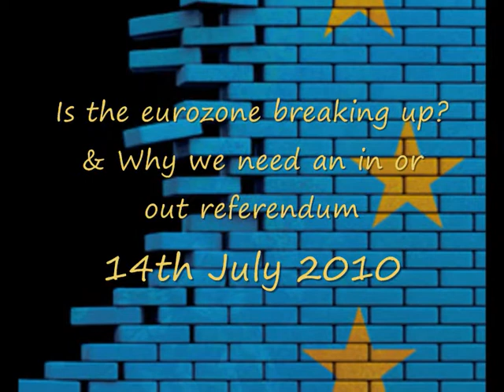Is the eurozone breaking up? And why we need an in or out referendum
Professor Tim Congdon discusses the crisis in the eurozone and whether or not it will break-up. Also addressing this event is the prominent campaigner for democratic reform, Douglas Carswell MP who talked about why we need an in or out referendum